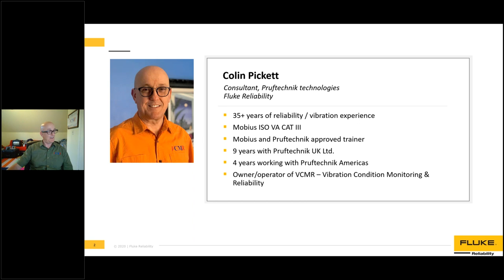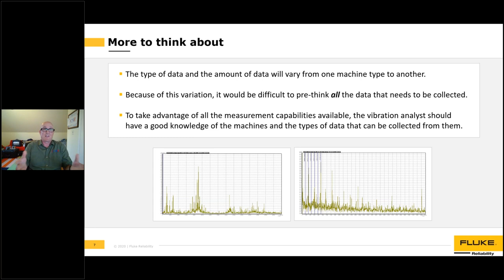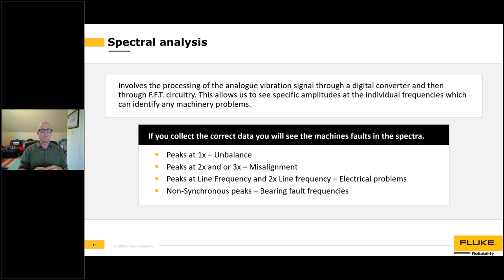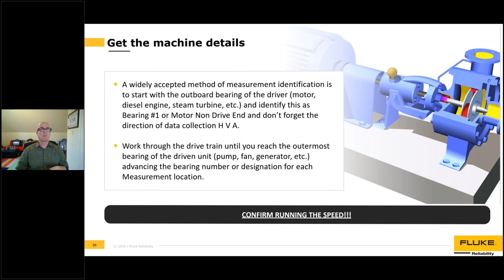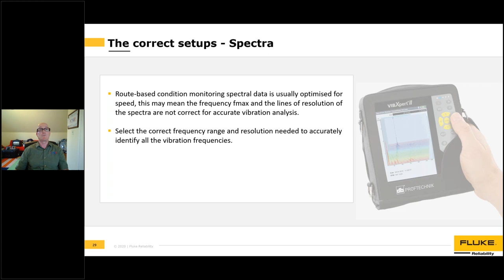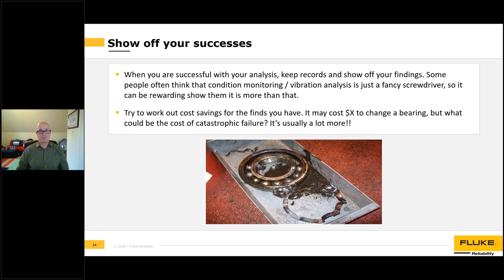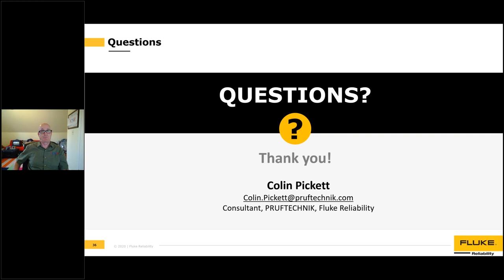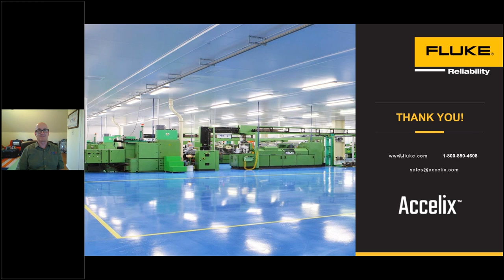Best Practice Webinar: Best practice guide to condition monitoring and vibration analysis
Condition monitoring and vibration analysis are separate processes, but both are vital indicators of machine health and require the collection of accurate data to analyze issues and trends. Colin Pickett is a consultant and former Prüftechnik engineer with 35 years of reliability and vibration analysis experience. He takes us through these processes, describes what to expect, and addresses how to handle potential roadblocks and snags to get readings and measurements you can trust.